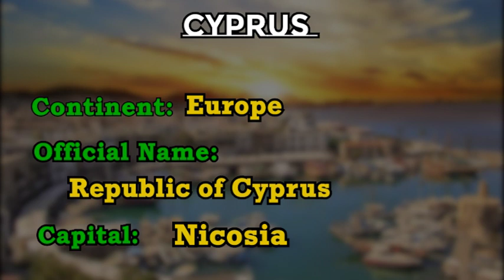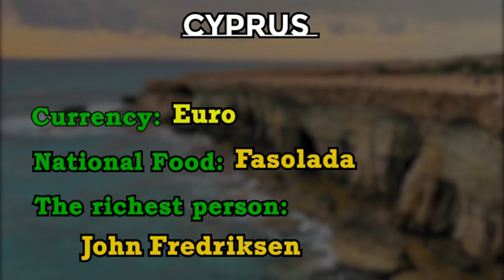CYPRUS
Here is informative videos about countries. This one is about Cyprus. We will upload them in alphabet order.
You will watch statistics and information about all the countries and famous people across the globe from this channel. We will try to simply and bring everything that matters the most in our world in front of your eyes in the simplest ways. By watching our channel, not only you will increase your knowledge of the world we live in but also you will help us (a refugee couple) to have a financial support for their lives.
Make sure to comment your beautiful ideas about this channel.